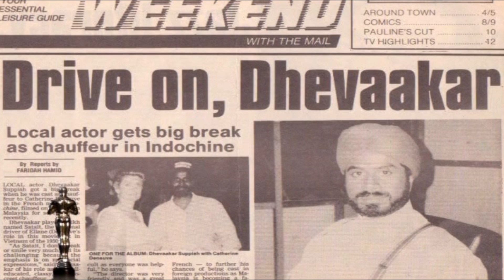Nostalgic Moments of Dhevaakar Suppiah PART (1)